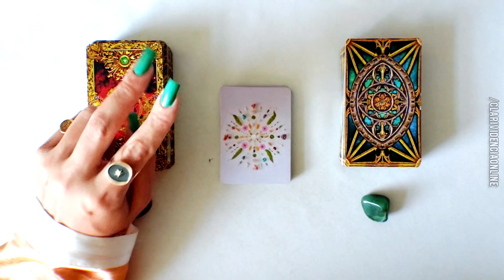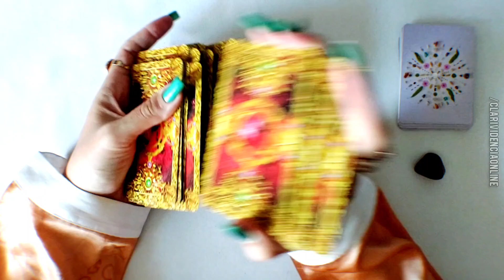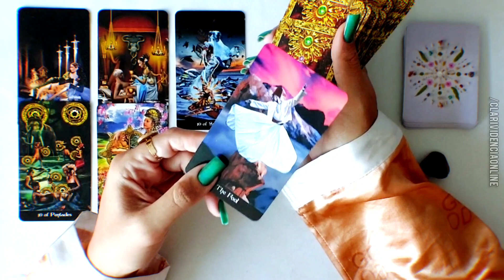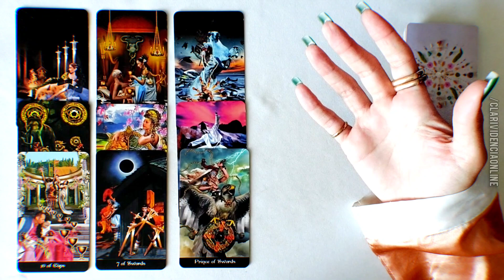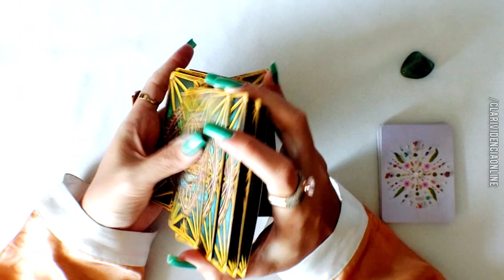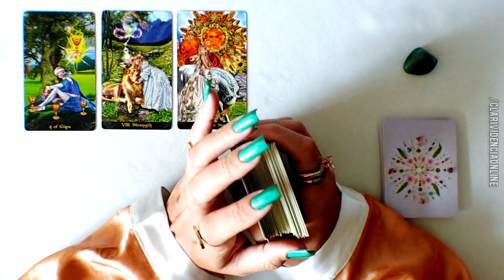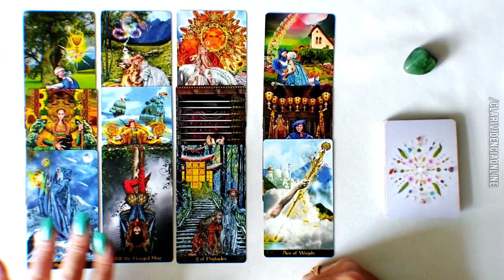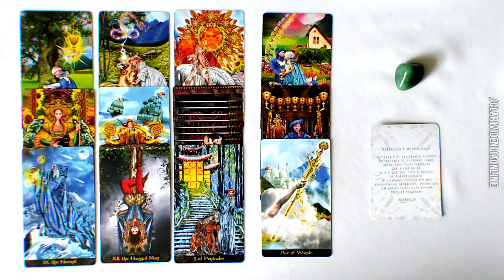❤️ PODEROSA NOTÍCIA REVELADA PELO TAROT URGENTE PRA VOCÊ! 🌟 TAROT DE HOJE!